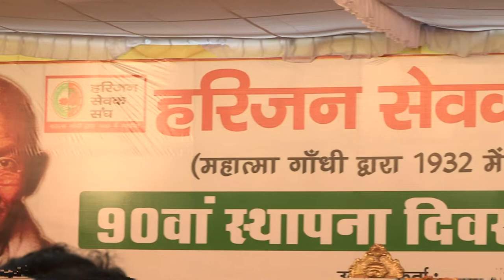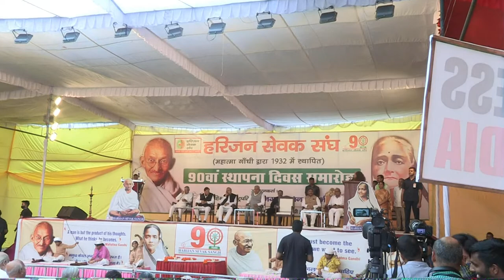90th Foundation Day of Harijan Sevak Sangh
On the auspicious occasion of the 90th Foundation Day of Harijan Sevak Sangh, Hon’ble Dr. Bindeshwar Pathak, Founder, Sulabh Sanitation, Social Reform and Human Rights Movement, attended the celebration of Sadbhavana Diwas as the Guest of Honour on 24th September, 2022, coinciding with the on-going Azadi Ka Amrit Mahotsav held at the campus of its Headquarters in Gandhi Ashram, Delhi.

In his address, Dr. Pathak greeted and welcomed the Hon’ble Vice-President of India, Shri Jagdeep Dhankhar and other dignitaries, who graced the occasion. He paid his tributes to Mahatma Gandhi, who founded the Harijan Sevak Sangh in 1932, with the main objective of bringing the deprived and under-privileged sections into the mainstream of society.

He gave a vivid account of the events that led to his joining the Bihar Gandhi Centenary Celebration Committee in 1968, where he was assigned to find a solution to the menace of open defecation and human scavenging.
Tormented by the plight of the untouchables and inspired by the teachings of the Mahatma, he embarked upon the strenuous journey of fulfilling the dreams of Mahatma Gandhi and turning the pages of the history of India.

His unquenchable faith in the mission led him to invent “Two-pit pour-flush” technology that changed the sanitation scenario of the country and also helped him to liberate the human scavengers from their degrading occupation and restore their dignity and human rights. He further explained to the audience the technologies invented by him which helped in producing Biogas and treatment of polluted water. He made a special mention of the Sulabh Public School and the vocational training centres which mainly benefited the “Valmiki Samaj” and helped in bringing them in the mainstream of society. He also made mention of the Sulabh International Museum of Toilets and Museum of Water Education which are unique and the only ones of their kind in the world.

He also took the occasion to express his deep sense of gratitude to the Hon’ble Prime Minister of India who made cleanliness so very popular in India.